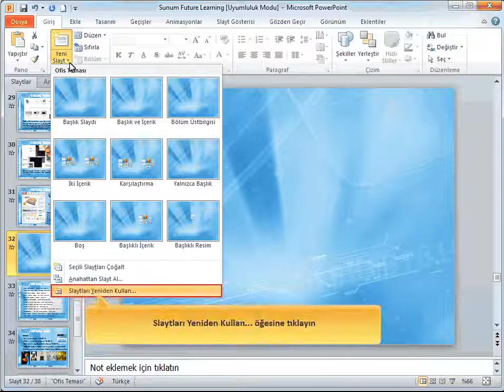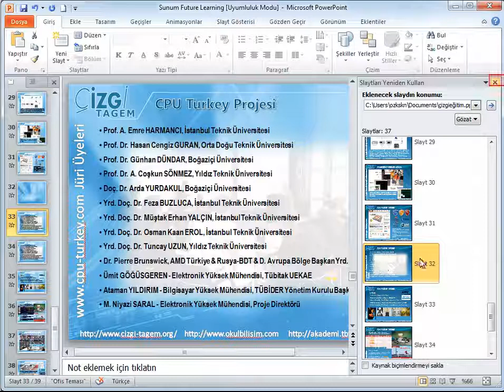PowerPoint 2010 - 22 Slayt Ekleme ve Silme